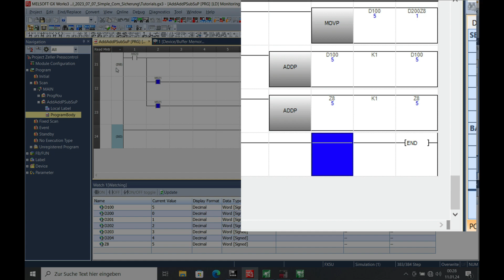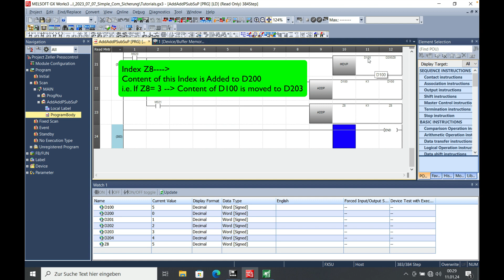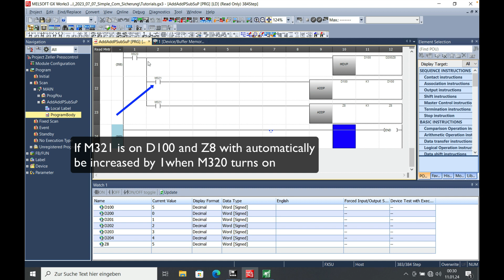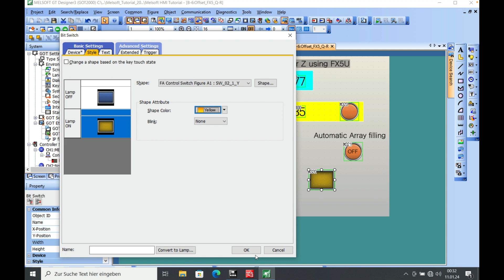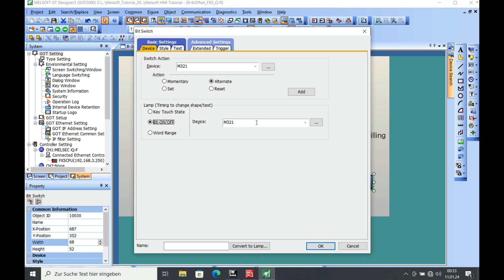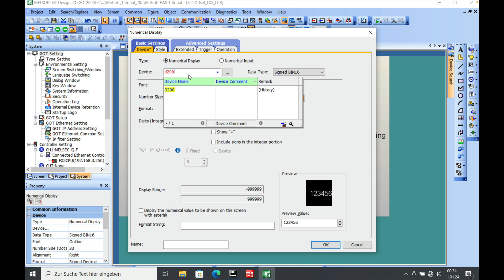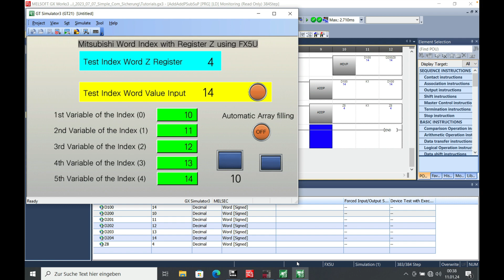Z Index Word Variable filling Array used with Mitsubishi FX5U GXWorks 3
Using the Mitsubishi Melsoft Z Index Word Variable filling Array used with FX5U you can create interesting tasks. For example i use it to take a measurement of 10 Words and then take the mean value of the array.
Some usage can also be found in building a history of value in an array. that history can be displayed in the HMI. An example here would be the temperature of a motor.

0:00 Intro
0:25 Introduction to the function
0:46 The PLC Program for the Index
1:46 Explaining the how the Z Index is working
2:48 The programming of the HMI
3:37 How to configure a bit switch in GTDesigner3
5:40 Numerical Display in GTDesigner3
6:14 Testing the program with the simulator
6:47 Automatically filling the Array
7:26 Writing the values manually
8:45 Thank you

Zeller Presscontrol Systems
Gerd Zeller